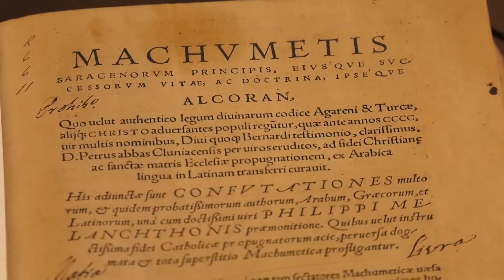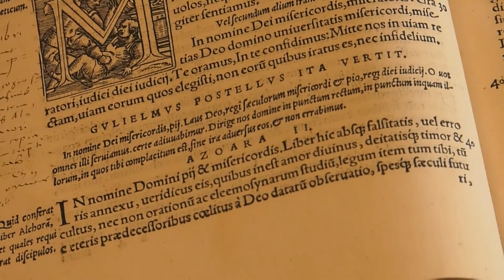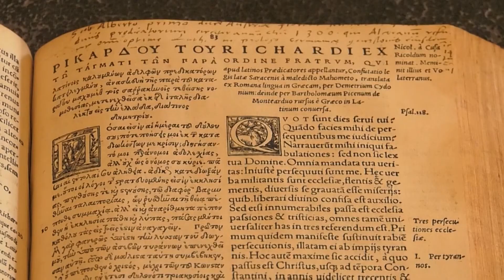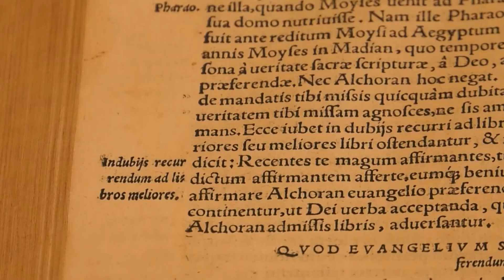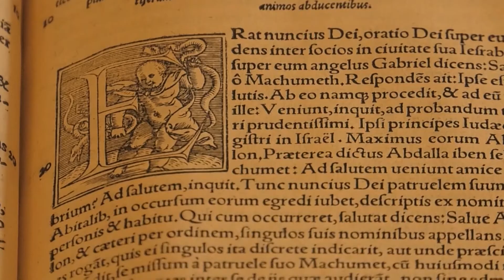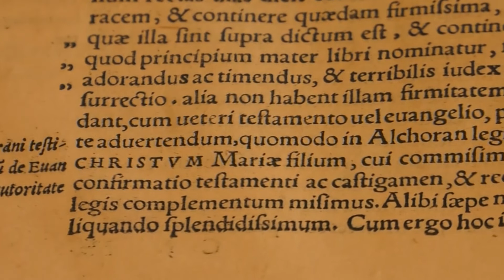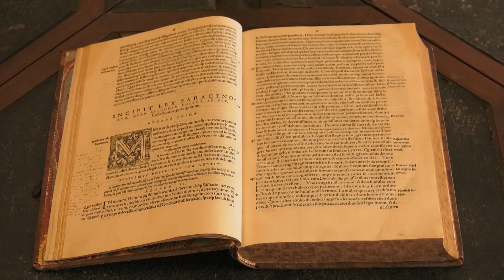Visita do Sheik David Munir à Biblioteca do Convento de Mafra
O Sheik David Munir, Iman da Mesquita Central de Lisboa, esteve na Biblioteca do Convento de Mafra para conhecer a raríssima edição do Alcorão de 1543.
Aquando da construção da biblioteca, no Século XVIII, este livro era considerado perigoso e proibido na Europa. No entanto o Papa Bento XIV autorizou a Biblioteca do Convento de Mafra a possuir no seu acervo livros proibidos.

Uma característica notável desta tradução do Alcorão, é o prefácio de Martinho Lutero. Este teólogo pretendia com esta edição que os cristãos conhecessem melhor o Islão, e que dessa forma pudessem refutar as suas posições, e assim, melhor se orientarem ”para a propagação da fé cristã e da Santa Igreja". Apesar disso, Lutero foi criticado por esta publicação, pois os críticos sustentavam que se estava a reconhecer a importância do Alcorão. Além da tradução para latim do Alcorão, com o prefácio da autoria do notável teólogo Martinho Lutero, o volume contém, "as refutações de muitos dos autores árabes, gregos e latinos mais dignos”.

Da autoria do arquitecto Manuel Clemente de Sousa, a biblioteca com 88 metros de comprimento e uma planta em cruz, e forrada com cerca de 40.000 livros, tem um pouco de tudo: obras de medicina, filosofia, literatura, direito, gramáticas e dicionários, enciclopédias de costumes, livros de viagens. Na ala mais a sul estão os temas religiosos, e a norte, no lado oposto, arrumam-se os profanos das  ciências puras. Estão ali exemplares únicos ou de grande raridade como é o caso da obra já citada, a primeira edição do Alcorão de 1543, mas também a Bíblia poliglota de 1514 ou ainda uma primeira edição de “Os Lusíadas”.

Pela sua variedade e temáticas, o imenso catálogo de obras ali reunido, tipifica exemplarmente o que é uma biblioteca do Iluminismo.

(Video “Programa Fé dos Homens - comunidade islâmica visita a Biblioteca do Convento de Mafra” 28 de Julho de 2021)